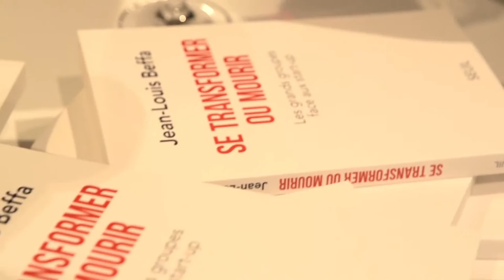Les Rencontres de Dumont d'Urville - Start-up et grands groupes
Talan lance un cycle de conférences régulières "Les Rencontres de Dumont d'Urville" sur les enjeux de l'innovation.
Pour cette première rencontre, Jean-Louis Beffa, Président d'honneur de Saint-Gobain, présentait son livre "Se transformer ou mourir : les grands groupes face aux start-up" (Ed. du Seuil).

La table-ronde "Les frontières entre les grands groupes et les start-up sont-elles en train de s'effacer ?" était composée de  Paul-François Fournier, Directeur exécutif de Bpifrance Innovation, Julien Masson, Président de Whyers, Jean-Louis Beffa et Philippe Cassoulat, Directeur général de Talan.